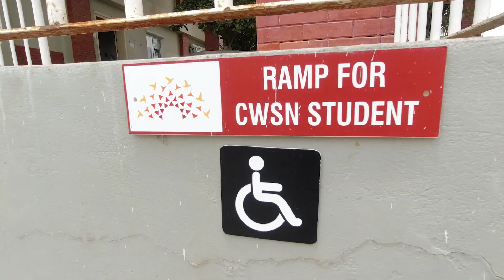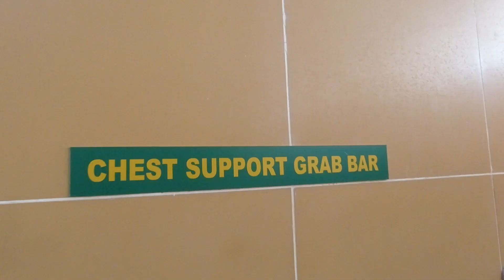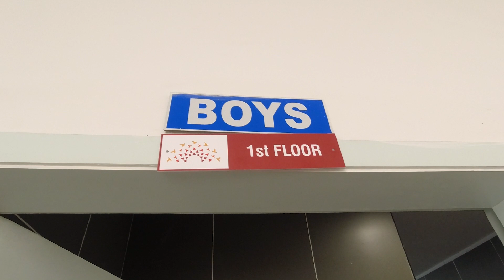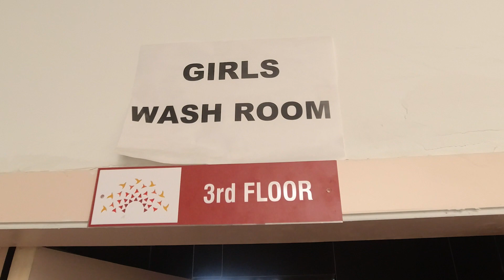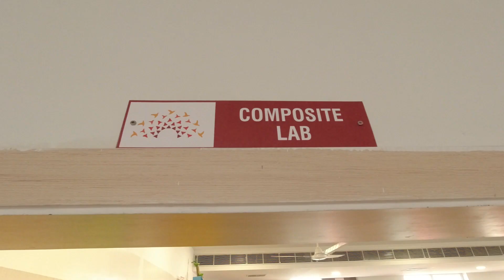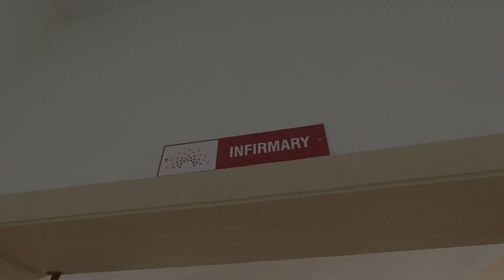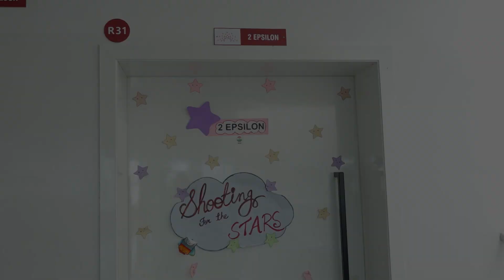INFRASTRUCTRAL VIEW OF BIRLA OPEN MINDS SCHOOL BANDALGUDA JAGIR